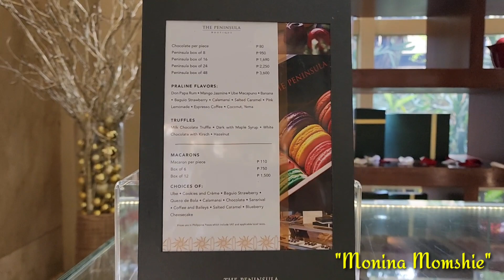The Peninsula Hotel Makati - Lobby Tour | February 2024